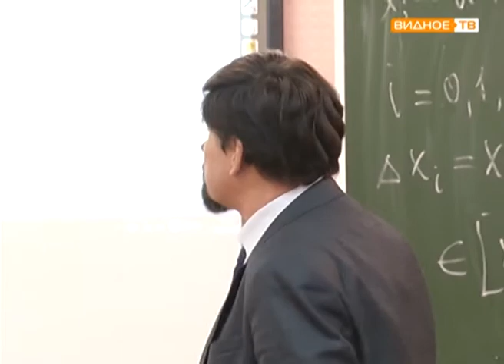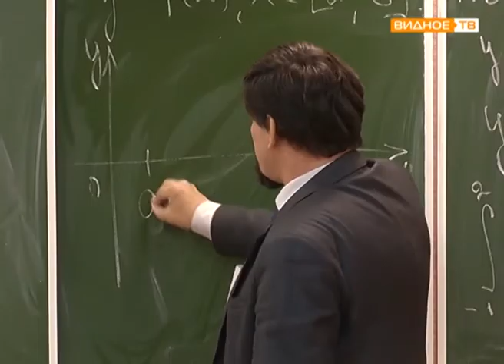"Сделано в Японии" - внедрение инновационных проектов на базе МРСЭИ